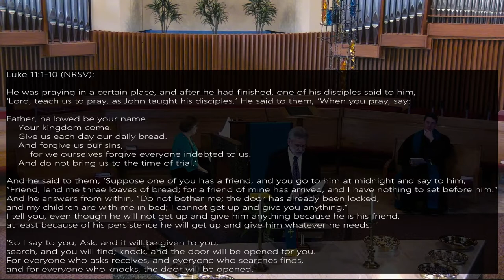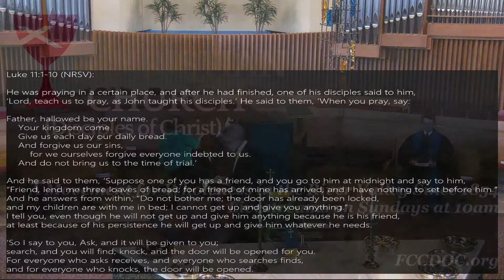You Need to Bother God More | Luke 11:1-10 | July 24th, 2022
Senior Minister: Rev Nick Koontz
Worship Leader:  Elder Steve Parke
Director of Music Ministry: Dianna Jackson
Organist/Pianist: Mary Beth Oliver

FCCDOC.org